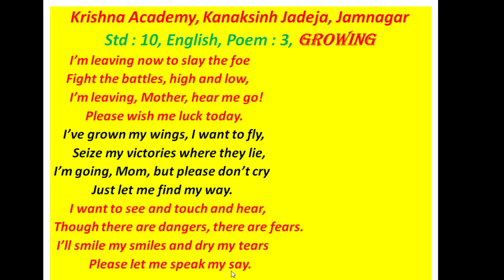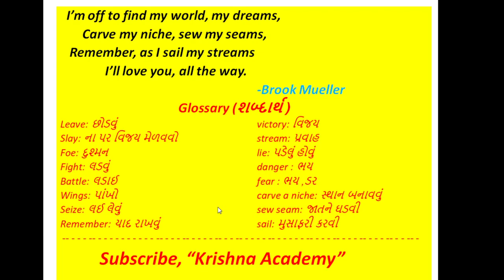Std 10, English, Poem 3, Growing, In Gujarati, (ગુજરાતીમાં ), Gseb, By Krishna Academy